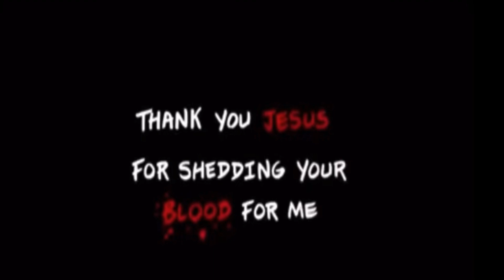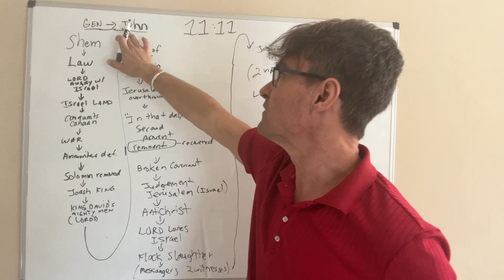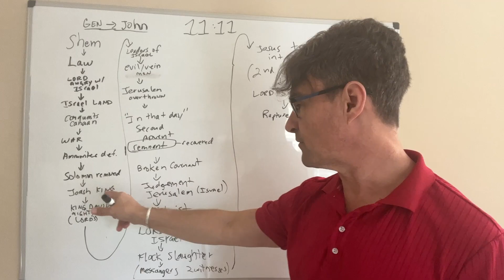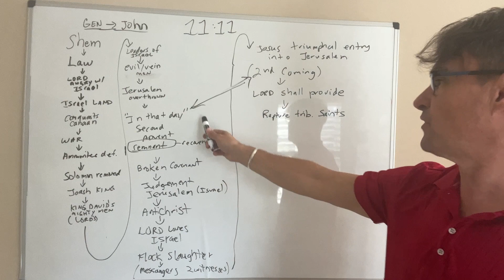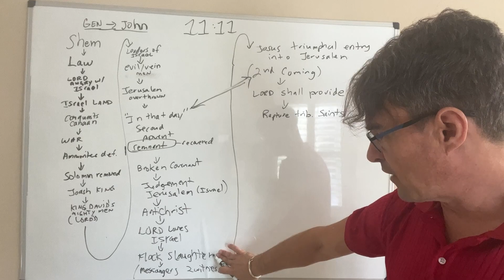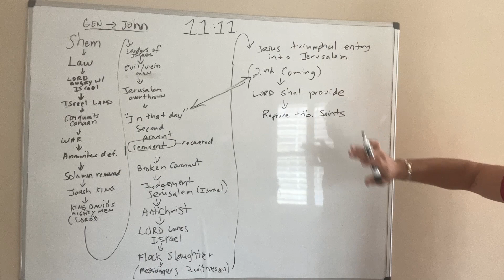Do you see 11:11 in bible? part 1 Genesis through John